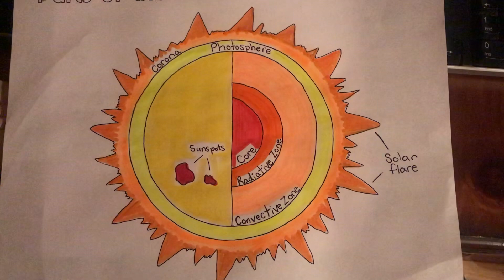CC cycle 2 week 9 science